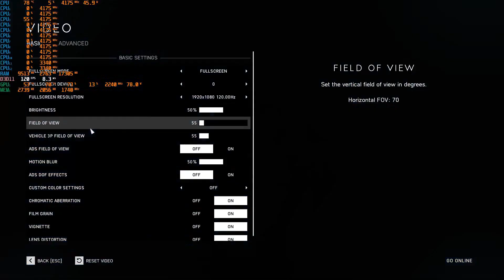Ryzen 5 5600G + RX 6600, Battlefield V Gameplay Benchmark FPS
Lets play, Gameplay, Benchmark, Review Battlefield V dengan AMD Ryzen 5 5600G dan RX 6600

Dengan Spesifikasi:
CPU / APU: AMD Ryzen 5 5600G 6-Cores 12 Threads + Vega 7
GPU: RX 6600
RAM: 16 GB 3600Mhz
Resolusi: 1920x1080px FullHD

Kebutuhan Minimum
OS: 64-bit Windows 7, Windows 8.1 and Windows 10
Processor: AMD FX-8350/ Core i5 6600K
Memory: 8 GB RAM
Graphics: NVIDIA GeForce GTX 1050 / NVIDIA GeForce GTX 660 2GB or AMD Radeon RX 560 / HD 7850 2GB
DirectX: 11
Penyimpanan: 50 GB

Kebutuhan Rekomendasi
OS: 64-bit Windows 10 atau terbaru
Processor: AMD Ryzen 3 1300X/Intel Core i7 4790
Memory: 12 GB RAM
Graphics: NVIDIA GeForce GTX 1060 6GB/AMD Radeon RX 580 8GB
DirectX: 11
Penyimpanan: 50 GB